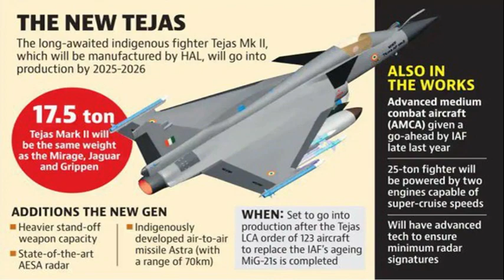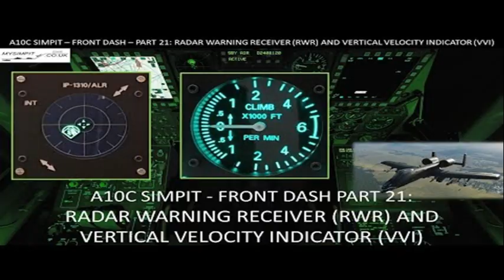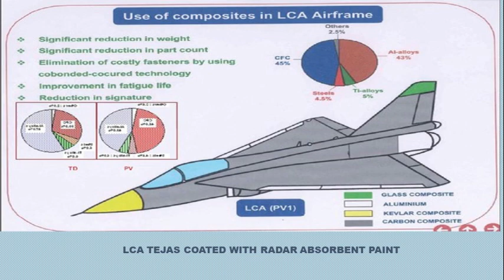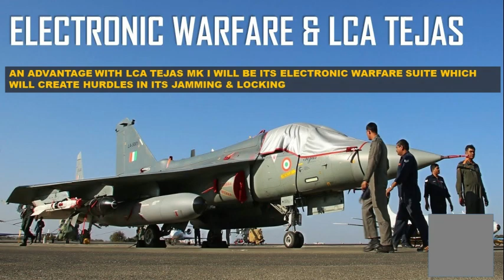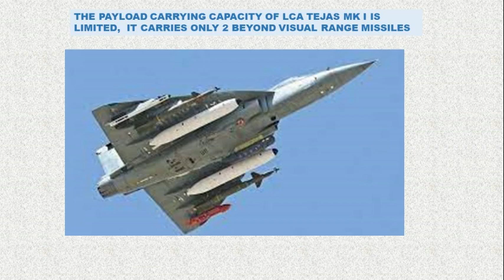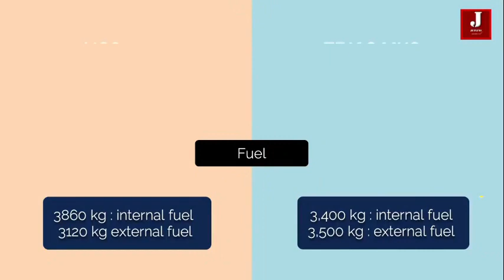LCA Tejas MK 1: India's Light Combat Aircraft Vs Chinese J-10C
Join us as we compare India's LCA Tejas MK 1 with the Chinese J-10C in this exciting video. From the design and capabilities to performance and combat potential, we delve into the key differences and similarities between these two impressive light combat aircraft. Get ready for a detailed analysis and a thrilling discussion on this high-stakes military showdown!